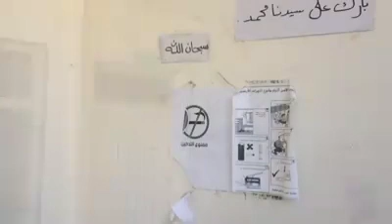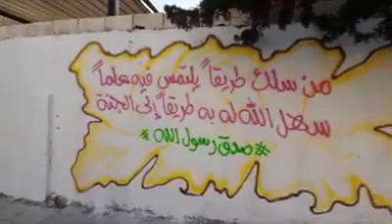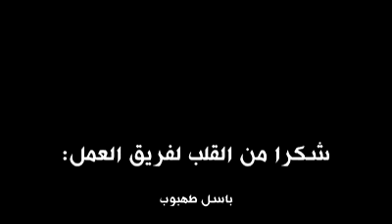المركز الأول في مسابقه الأعمال التطوعية